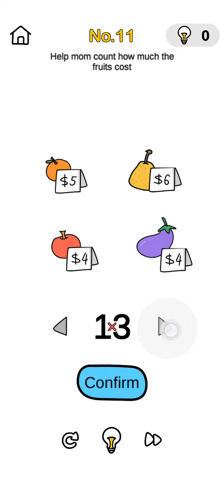Brain Out game only play level mom.help . from Gaming With Time ...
Gaming With Time